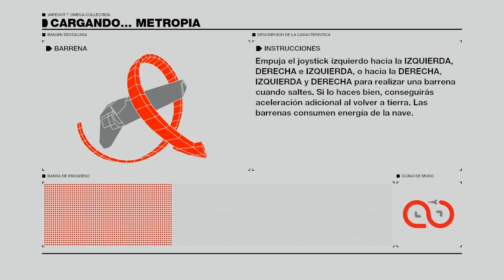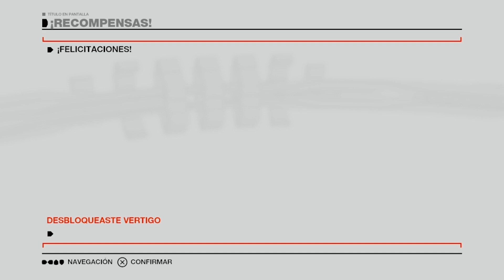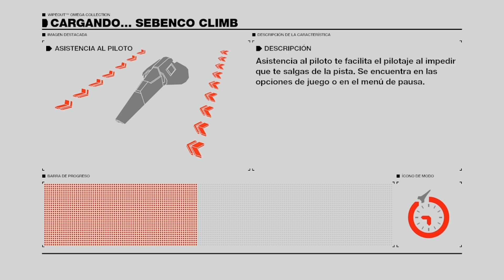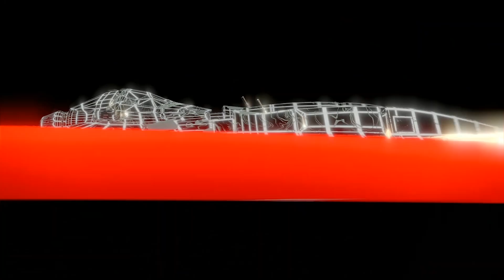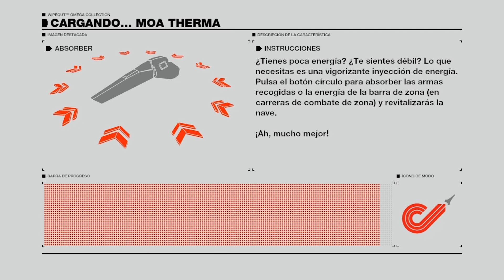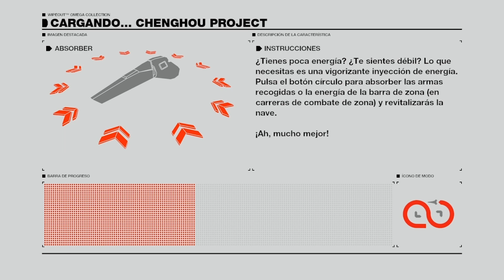Wipeout Omega Colección (PS4) - Episodio 28 [Campaña HD] Frenzy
Continúa completado todos los eventos en Campaña HD.

Continuar con el evento Frenzy.

Introducción [00:00]
Menú Campaña [00:23]

Misiones:
Campaña HD:
Frenzy: Parte 2/2 [00:48]
Tipo de Pista: Metropia
Tipo de Evento: Vuelta Rápida
Clase de Velocidad: Flash
Vueltas: 7

Tipo de Pista: Sebenco Climb
Tipo de Evento: Contrarreloj
Clase de Velocidad: Venom
Vueltas: 3

Tipo de Pista: Moa Therma
Tipo de Evento: Zona
Clase de Velocidad: N/D
Vueltas: Infinitas

Tipo de Evento: Carrera
Clase de Velocidad: Rapier
Vueltas: 4

Tipo de Pista: Chenghou Project
Vueltas: 7

Menú Campaña [22:23]

Outro [22:36]

JUEGO: Wipeout Omega Colección
JUGADOR: Edgar
CONSOLA: PlayStation 4